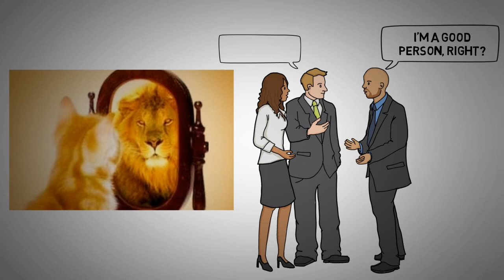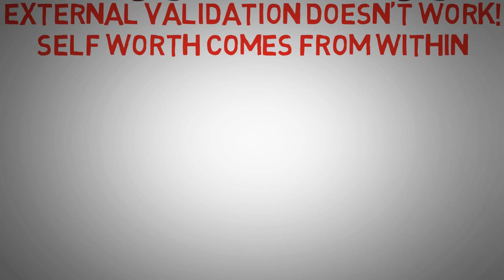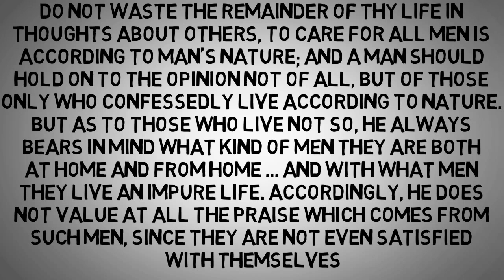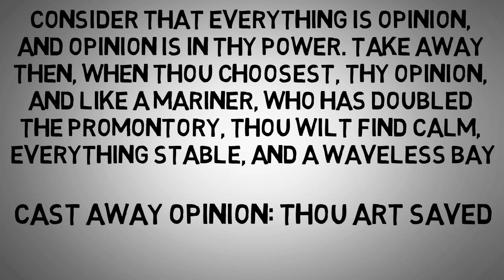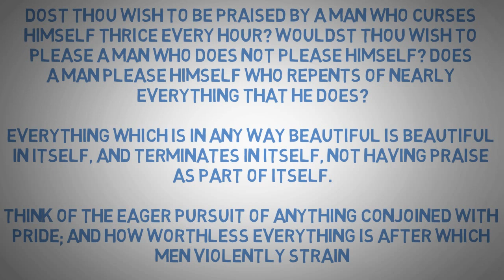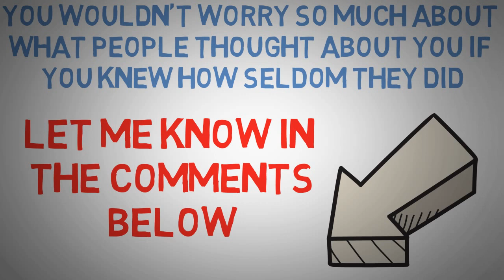Ignore Opinions - Marcus Aurelius Meditations summary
Meditations by Marcus Aurelius quotes on opinions

"You wouldn’t worry so much about what people thought about you if you knew how seldom they did"

Why do we care so much about other people's opinions? We are social creatures and many of us learn from an early age that we need to fit in. We don't want to be labeled as the weird or different, so we conform and try to fit in with everyone else. We simply don't want to be outcasted. It starts as a child and goes right into adulthood.

As we grow up, we also develop a self image. This self image is how we see ourselves and how we want others to see us too.

"I am not what I think I am and I am not what you think I am; I am what I think that you think I am".  Charles H. Cooley

Constantly trying to validate your ideal self image through the opinions of others is a doomed practice. You are basically handing over your self-worth to someone else.

"Care about what other people think and you will always be their prisoner"   Lao Tzu

Don’t waste time thinking about the opinions of others. Here are some reasons why:

1 - When you are living your life based on others opinions of you, you’re giving up your own authentic inner voice. You’re not being your true self and not living to your potential. You won’t be happy living a life dictated by other people.

2 – People who live by their inner voice are leaders. Those that don’t are followers. Followers are never the first to do something of importance.

3 – You will be more respected for being your own person and upholding your values, opinions, and morals. Someone won’t agree with your opinion no matter what it is, so why not express your real one?

4 – You will respect yourself more.  If you live by your terms, you will have a higher level of respect and self confidence.

5 – When you are not putting your values first, you’re not developing yourself or really doing any good.  The world doesn’t need more yes men.  Pursue your own agenda.  Go after your dreams and don’t worry how it will be perceived.

6 – People who are guided by their own voice in the face of objection change the world.  Inventors, visionaries, and creatives of all kinds are shunned and told they don’t know what they are talking about all the time! But they still do it and they change the world. Need examples of outcasts and people who stood up for their beliefs even when everyone was against them? Galileo, Joan of Arc, Martin Luther, Robert Oppenheimer, Vincent VanGogh, and Edgar Allen Poe.

7 – It’s empowering!  When you are true to yourself, you feel like you can do anything.

8 – People will always judge you and there isn’t a damn thing you can do about it.

9 – Most people don’t care what you are doing anyway. They don’t care because they are too wrapped up in their own drama. They are probably too worried thinking about what people think of them. Want proof? What’s the first think you look at when you look at a group photo? Probably yourself, right? People in social situations are the same way. They are focusing on themselves, not you.